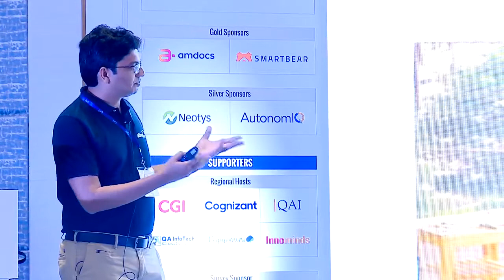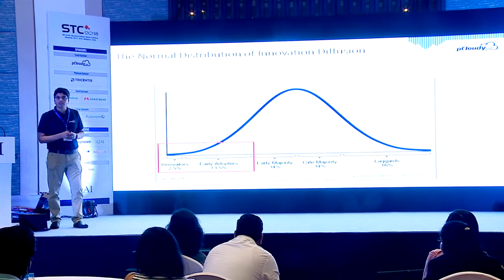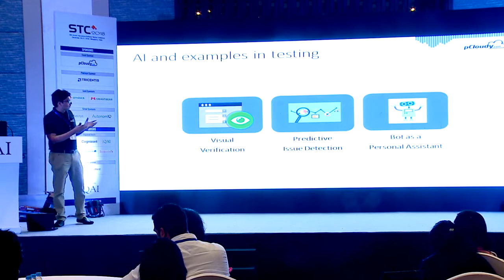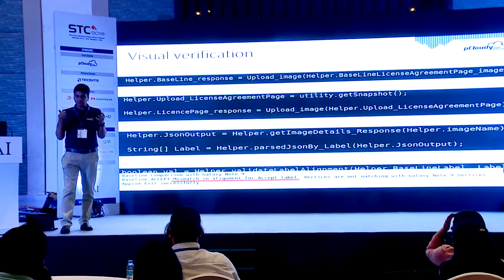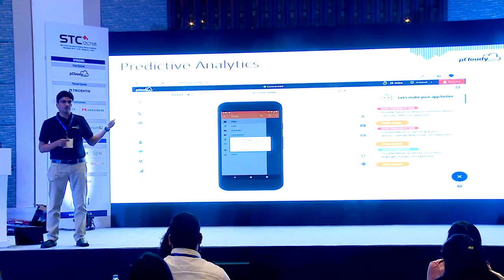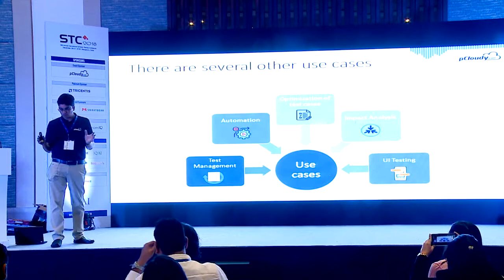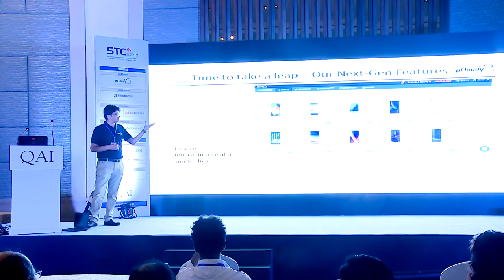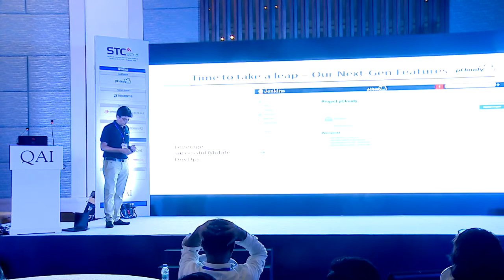QAI STC 2018 Avinash Tiwari, Co-Founder, pCloudy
Topic :Will AI be another Tesla for software testing in the future?

Artificial Intelligence, the new buzzword is revolutionizing the digital world disrupting almost all aspects of life. When it comes to disruption, Tesla\'s name comes first - be it autonomous driving or electric vehicles they are at the forefront of disruption in the Auto industry. Will AI be another Tesla disrupting software testing moving towards driverless software testing in future; replacing test engineers with bots? Will humans be the one controlling the Quality alongside AI or will it be vice versa? Hear our speaker talk about his views on the future of AI in software testing and will there be any boundary drawn between human efforts and AI-powered testing in the future?